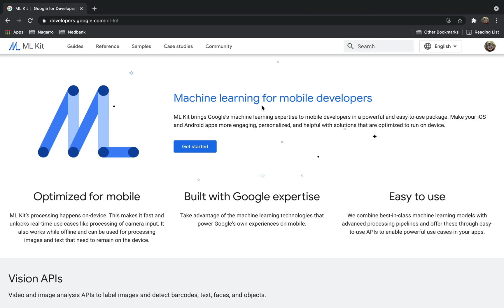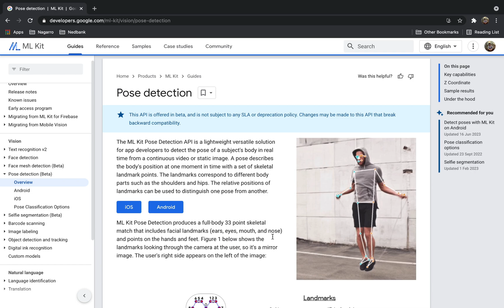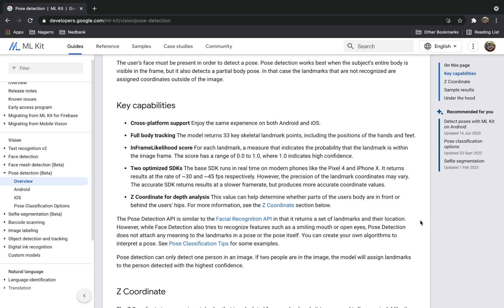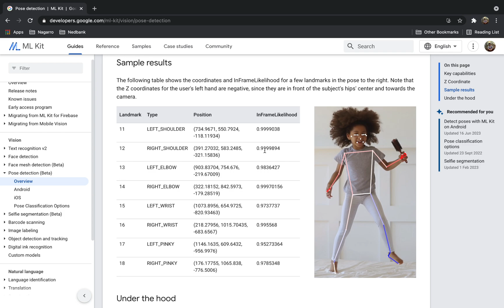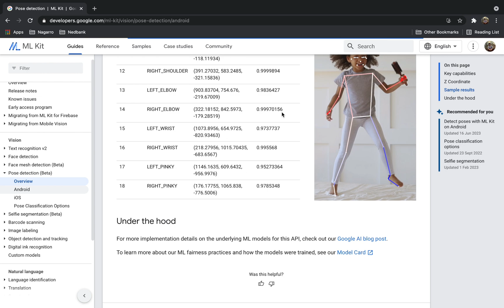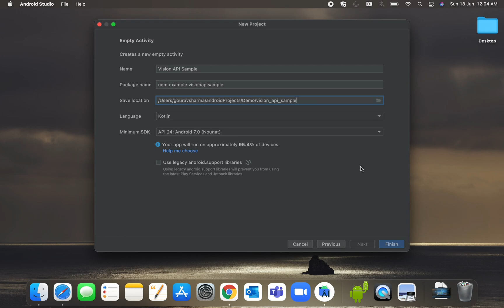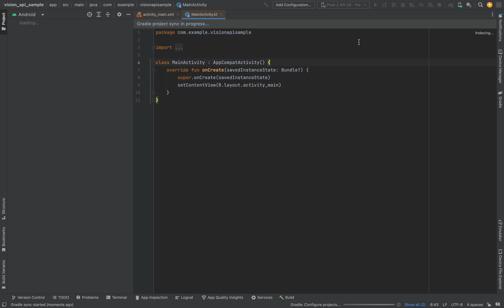#1 Introduction to Pose Detection API | Google - ML Kit | AndroidOlogy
Welcome to our YouTube video introducing the powerful Pose Detection API of Google ML Kit! In this video, we'll explore the incredible capabilities of Google's machine learning technology when it comes to detecting and tracking human poses.

Pose detection is a groundbreaking technique that allows developers to analyze and understand the body postures and movements of individuals in real-time. With Google ML Kit's Pose Detection API, you can now integrate this cutting-edge technology into your own applications and unleash a whole new level of interactivity.

In this video, we'll start by providing a comprehensive overview of pose detection and its wide range of applications, from fitness and sports analysis to virtual reality experiences and gesture-based interactions. We'll explain how ML Kit utilizes advanced machine learning models to accurately identify key points on the human body and construct a skeletal structure to track poses.